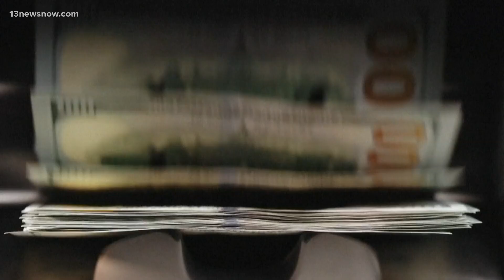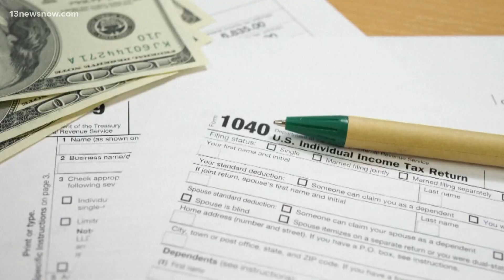Things to consider with early retirement withdrawals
For many Americans, their biggest stash of savings is in their retirement plan. When faced with financial hardship, some choose to dip into that account, but is that the best option? ABC's Reena Roy explains what you should consider.